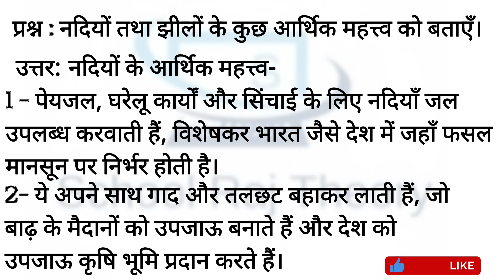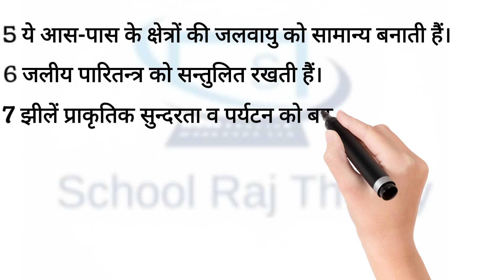नदियों और झीलों के आर्थिक महत्त्व को बताएँ। Nadiyon or jheelon k aarthik mahatva kobtaye.